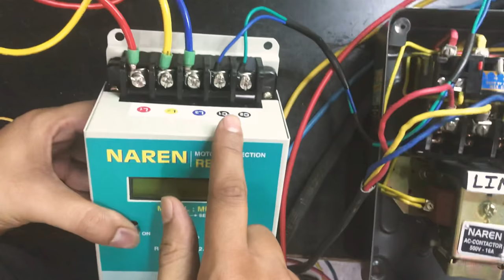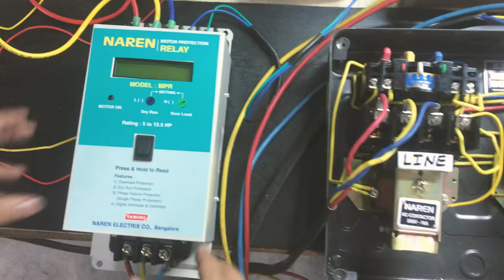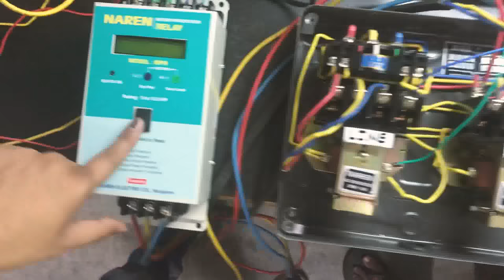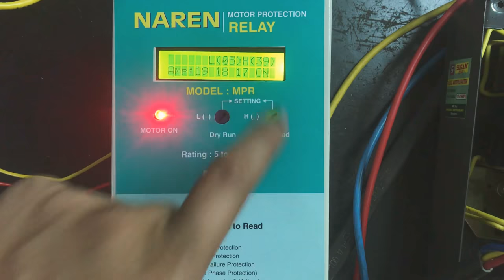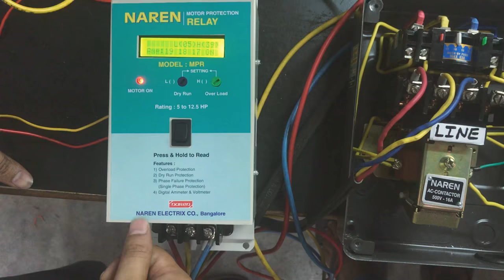Connecting Naren MPR to LTLK Star Delta Starter (Kannada Version)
This video explains the connection of Naren Motor Protection Relay Model MPR to LTLK Star Delta Starter.